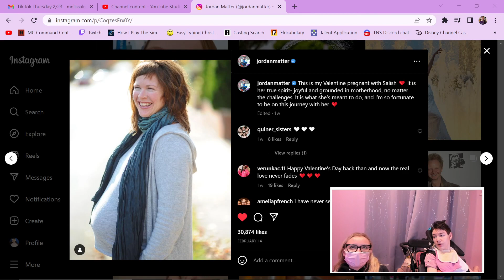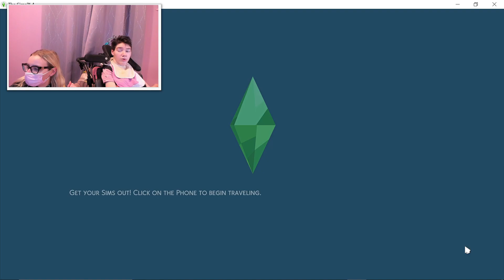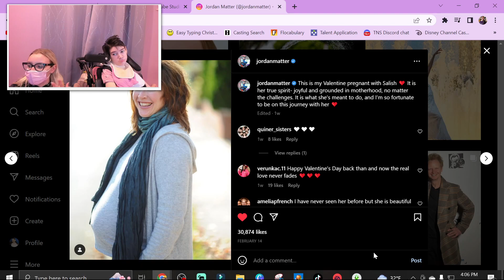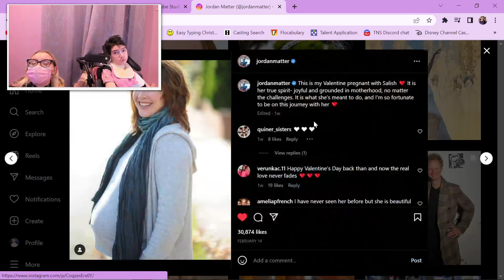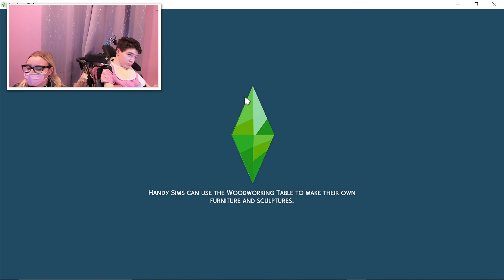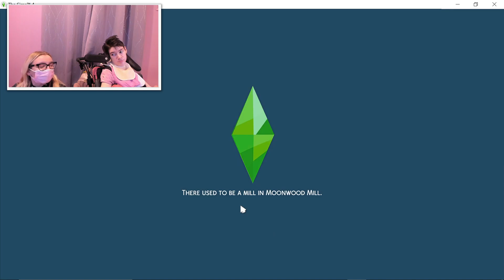Twitch Stream 2/23/23- Matter Family CAS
Hi if you missed our twitch stream today here it is!! Make sure to vote on my community board!!!

If you're new here, my name is Mel and my helper's name is Hannah. I am disabled and nonverbal, so that's my talker you hear speaking (it sounds kinda like a robot). I strive to be a role model for other disabled gamers and youtubers :) If you like my video, go check out some others on my channel and subscribe if you like!

Hey everyone! My name is Melissa, I have a rare genetic disorder called BBGD! I can't walk or talk but my love for sims is STRONG! My brother Brady, my PCA Anna and Hannah and other friends help me make videos for you guys!

             -Love Melissa K
T W I T C H - MelissaKPlays

I N S T A - @melissakplays

What is that robotic voice you hear in my videos? -
         That's my talker! It's an eye gaze controlled device that allows me to talk and communicate with others :)

How do I communicate yes and no? -
          I look left for yes and right for no.